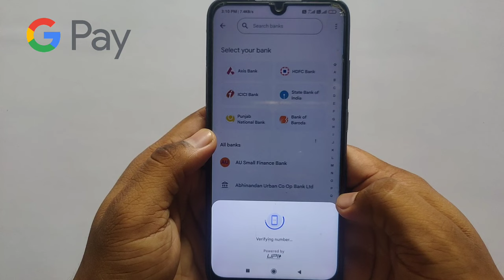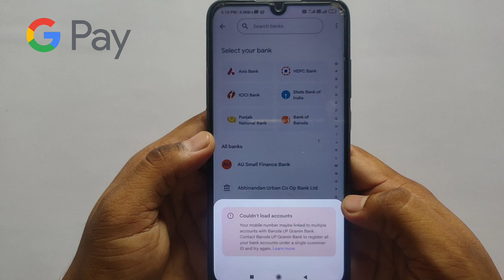google pay account link problem | google pay your mobile number may be linked to multiple accounts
Dosto iss video mein maine google pay me aa rahe Your mobile number maybe linked to multiple accounts wale error ke bare me bataya hai.

Releted keywords-
google pay your mobile number may be linked to multiple accounts
your mobile number may be linked to multiple accounts google pay problem hindi